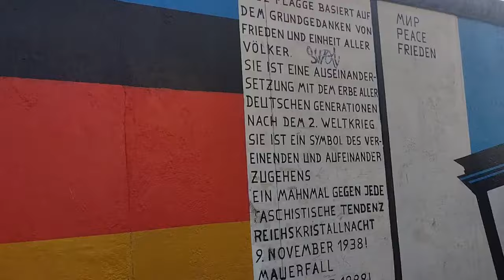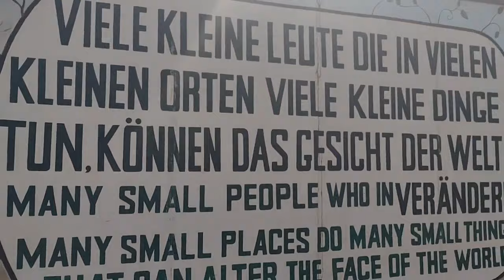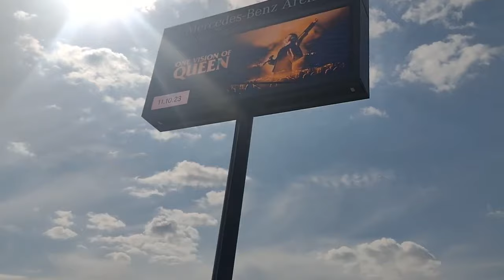Achtung! Achtung,архивное видео берлинской стены, Украине, беженцы 🇺🇦🇩🇪, подписывайтесь на канал 👍